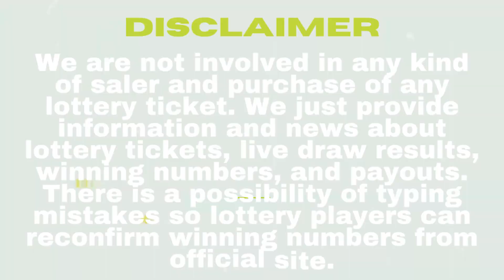California Evening Lottery Drawing Results - 02 Dec, 2023 - Daily 3 - Fantasy 5 - SuperLotto Plus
Today December 02, 2023, Find in this video the California evening lottery live drawings results, Top payouts(prizes), and the latest winning numbers. These California Evening lotteries' live drawings results are drawn in the evening time daily.

The California Evening Lottery live draw results are broadcasted in the Evening daily at 06:30 p.m., PT. by The California State Lottery Commission. Every day, The California Evening Lottery live draws videos are uploaded on this YouTube Channel "Lottery Results". For other USA States lottery results, winning numbers, payouts, and news.

Find in this post, Daily 3 Evening, Daily 4, Daily Derby, Fantasy 5, SuperLotto Plus, Powerball, and Mega Millions live drawing lottery results, jackpot prizes, and winning numbers for today Dec 02, 2023, past 30 days.